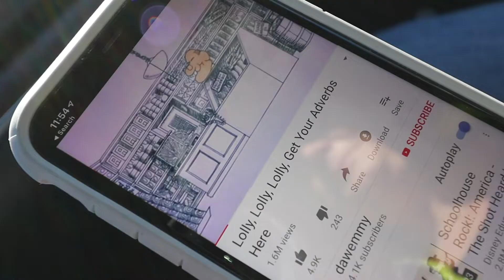2019 resolutions...whatever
Struggling to figure out what I want to make a goal in 2019. So I at least picked up the camera..to make a half a$$ vlog.